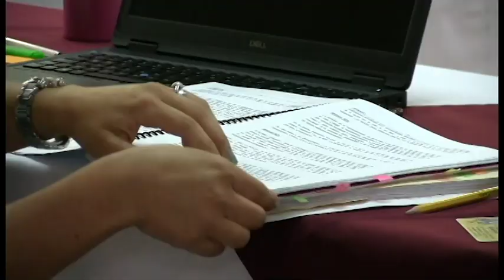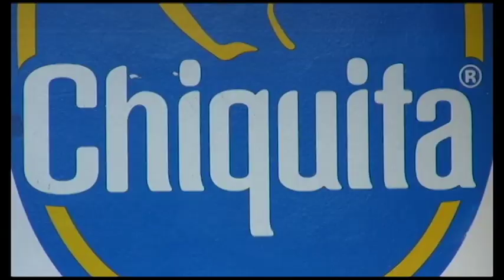Empleados despedidos de Chiquita solicitan reincorporación a puestos e indemnizaciones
Los empleados despedidos de Chiquita solicitan la reincorporación inmediata a sus puestos e indemnizaciones por daños a la moral. Representantes de Chiquita Brand, lo trabajadores y el Ministerio de Trabajo iniciaron hoy el proceso de diálogo que busca una conciliación.